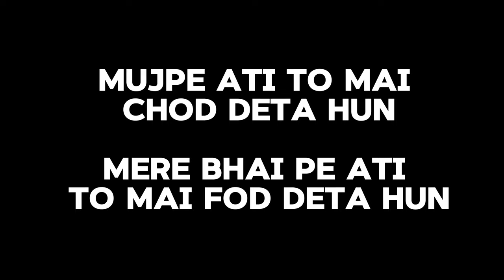My First Vlog - Rishikesh mai masti!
Buckle up ! The most entertaining dude has joined the vlogging game !

This video is just teaser, You’ll see more !